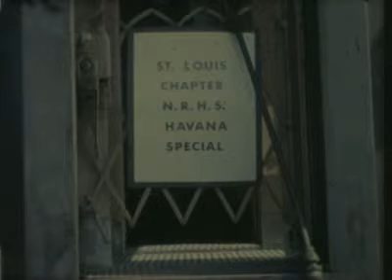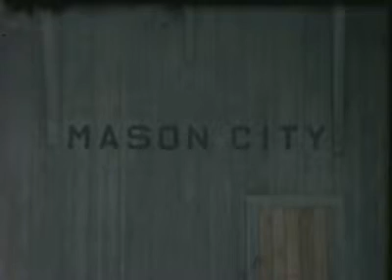Home Movie: 98210: Railroads